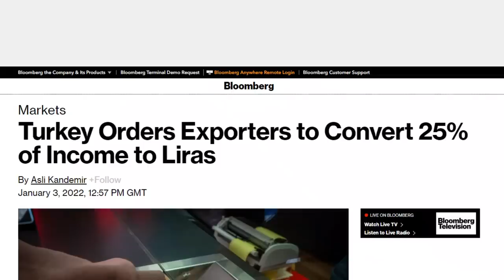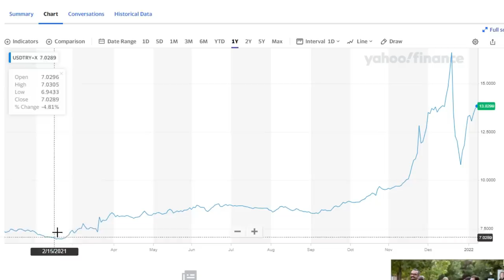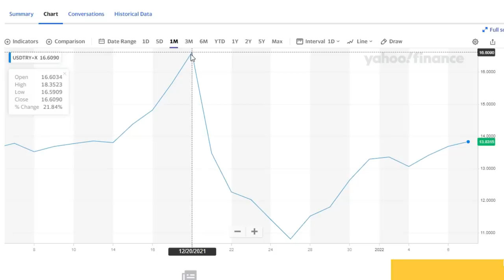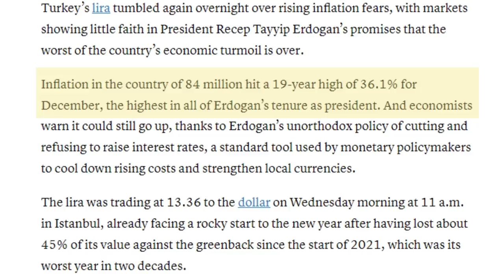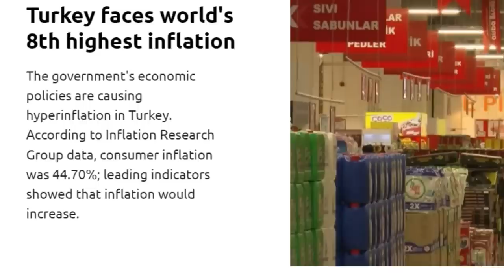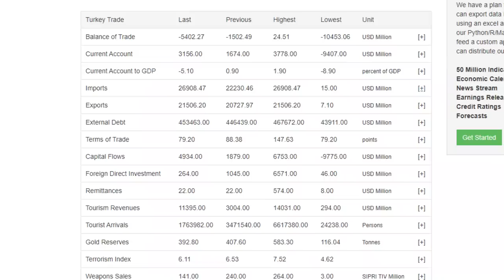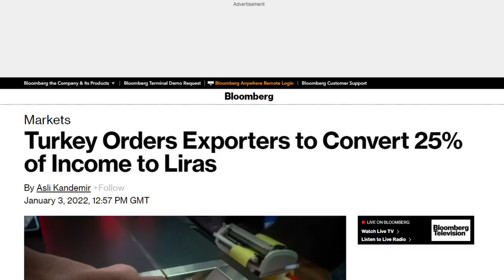TURKEY SEIZES 25% OF ALL FOREIGN CURRENCY FROM EXPORTERS - Crazy Policy Will Hurt Economy & Growth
In this video I provide a detailed review and assessment of Turkey's new policy which requires all Export businesses to exchange 25% of their foreign currency for Turkish Lira.

Turkey has announced that ALL EXPORTERS must hand over 25% of their FOREIGN CURRENCY in exchange for TURKISH LIRA. No guarantee or protection scheme has been put in place to cover the exchange rate risk. This looks like a DISASTROUS policy as the vast majority of these exporters rely upon IMPORTS for their RAW MATERIALS and therefore need foreign currency for purchasing. Removing 25% of all foreign currency will reduce the purchasing ability of the exporters and will lead to a reduction in trade.

Chapters:
0:00 Intro
4:09 Turkish Lira
5:50 Inflation
7:26 Exports
10:03 Government Forex Order
12:46 Summary & Conclusion

Global Financial Crisis